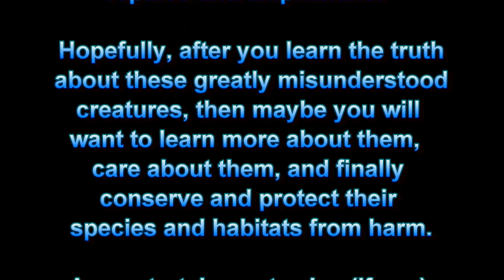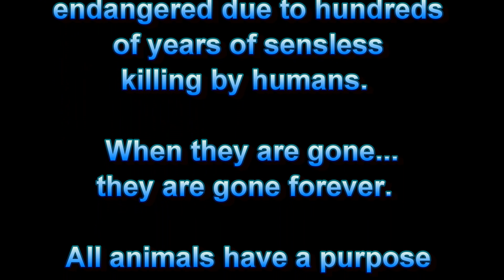Turtle Tracks and Timber Rattlesnake Tracks Field Update for 5.18.13 Zoe and Catherine's Tracks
Field update for the Earthshine Turtle Tracks and Snake Tracks reptile conservation projects for May 18, 2013.

First I located Catherine the Eastern Box Turtle.  I found her in a location that she uses this time of year to feed heavily before making her long trek over the ridge to lay her eggs in the small field in the community adjacent to Earthshine.  She was sitting on the leaf litter in the forest possibly searching for food items such as slugs, snails and worms.  She just looked at me never moving and waited until I moved off.

Jimmy has been missing for over a month. His transmitters' signal stopped transmitting shortly after he emerged from hibernation and I have not seen him since. It may be a transmitter issue however, I believe it is not. Holohil, the brand of transmitters that I use, are some of the best in the world and Jimmy's transmitter was replaced last fall. I think Jimmy was either attacked by a predator that damaged his transmitter or he may have been hit by a mower.  We have been following Jimmy Irwin since May of 2008 and if we never see him again we can rest assured that the time we have spent following in his Turtle Tracks has been exciting and educational and generated some remarkable data that will be used to help conserve our only terrestrial turtle--the Eastern Box Turtle.  Thousands of people of all ages have met Jimmy online or in person when they journeyed to the fields and forests surrounding Earthshine to search for Jimmy and learn a little bit about his life and how this tiny turtle plays a gigantic role in keeping nature--and us--healthy and happy.  I will continue to search for Jimmy in the hopes of finding him and be sure to let you know if he ever turns up.

Over the last 7 days since her last locate, Zoe the Timber rattlesnake has moved about 1/2 mile to the southeast.   She has traveled along the ridge, passed through or around several houses and yards, crossed the road at least once, moved through several thousand feet of thick forest and made her way to where I found her today--resting about 2.5' from the edge of a swift flowing mountain stream.  On the other side of the stream there were two large dogs tied to trees continually barking at me while I searched for Zoe!  It was nerve wracking to say the least.  I believe Zoe is on her way to her summer activity area in the fields near the waterfall where she spent last summer.  Only time will tell.

I did not track Utsanati today because I ran out of daylight...I will locate him soon.

In about a week I will locate Zoe and Utsanati and pull them from the field just long enough to replace their transmitters, let them recover and then release them back at their capture locations.  I will be sure to get it all on film for you to witness.

For more information on the Snake Tracks project and Earthshine Nature Programs please visit us

It is our goal at ENP to promote wildlife conservation through  our unique, exciting, citizen science based, hands-on education, out-reach programs, and online with our nature videos, blog and website.

We are not paid to operate ENP or to conduct wildlife conservation activities. It is our mission  to educate you about these beautiful but greatly misunderstood  animals and hopefully, to impart to you their beauty, uniqueness and intrinsic value to a healthy Earth, healthy wildlife and healthy humans.

THANK YOU to all of you who have donated to ENP over the years!! Without you this important work would not happen.  If you would like to support Earthshine Nature Programs please feel free to donate by visiting

You may also donate supplies such as animal foods, medical supplies, vitamins and habitat supplies just contact us for more information on what supplies we are in need of and how to donate.

to learn how you and your family, school, scout, corporate or camp group, can visit the Earthshine Discovery Center and have a wonderful fun and educational retreat!